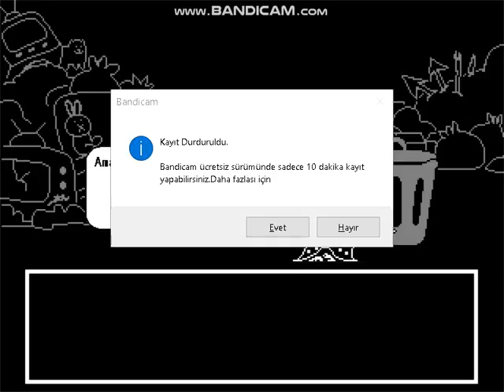undartale iyi son bölüm 15